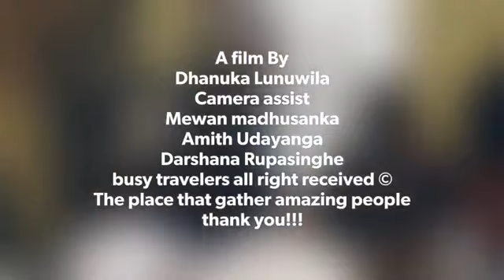අවාරේ සිරිපා කරුණාව Busy Travelers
Sripadha |Off season | Busy Travelers |
the place who gathering the amazing people